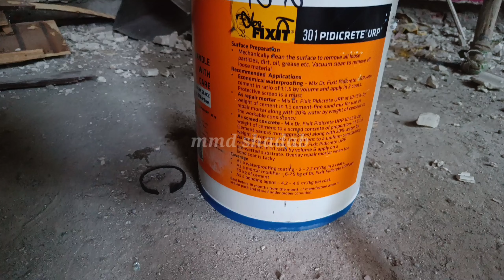Dr. fixit waterproof chemicals | How to apply 301 urp complete process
About this video -  hi friends इस video मैं हमने Dr fixit pidicrete urp chemicals ko  करके दिखाया है अगर आपको यह video  पसन्द आई हो तो please video को like जरूर करें...

mmdshadab
Shadab painter
Painter shadab
wall stencils
Paint mistake
Paint karne ka sahi tarika
Royale paint
Royal paint
Geometric pattern
Geometric design
Color combination
Interior design
Painting ideas
Best interior paint
Best exterior paint
Chak mitti ki putty
Acrylic wall putty
Jk wall putty
Birla wall putty
Paint ki base kaise banaye
Washable paint
Waterproof wall putty
Waterproof paint
Waterproofing chemical
Silan ka ilaj
Best interior wall primer
Best exterior wall primer
Paint material cost
Paint labour cost
Wall putty karne ka sahi tarika
Wall primer karne ka sahi tarika
How to apply wall putty
How to apply wall primer
How to apply royale paint
How to apply water proofing chemical
White wash full process
White wash paint complete process